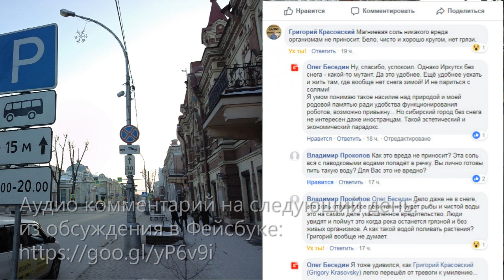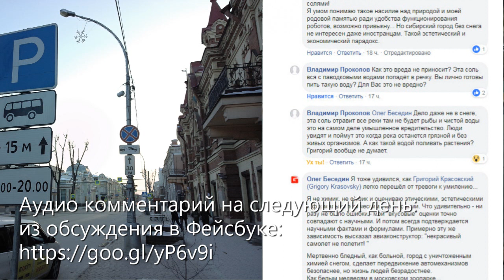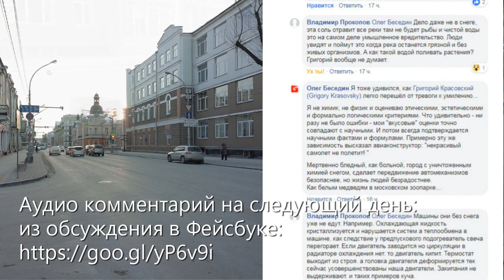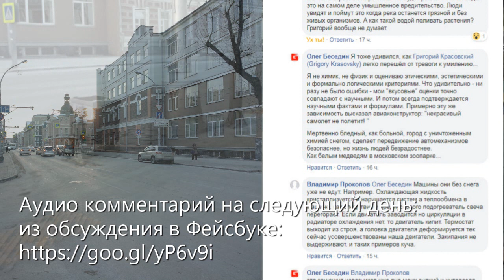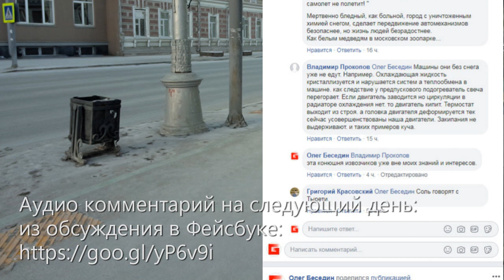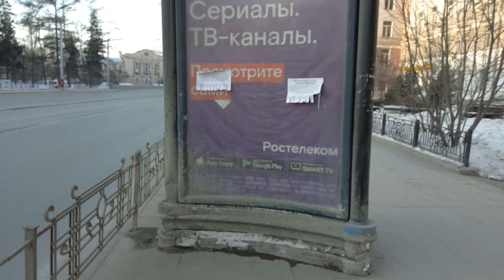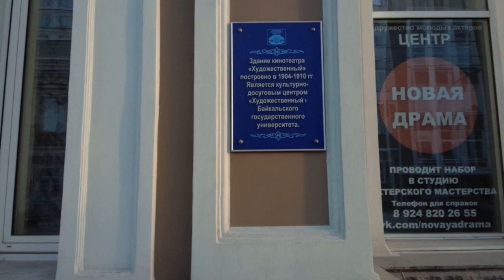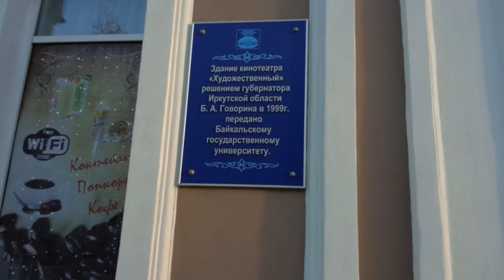Сибирь без снега. Магниевая соль. Детские изо-шедевры в кинотеатре.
ПРОГУЛКИ ХУДОЖНИКА ПО СТРАННОМУ ИРКУТСКУ 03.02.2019. Из серии (альбома в Фейсбуке) изо-фото-видео репортажей "Прогулки художника по старому Иркутску" (1)
1) "Белый город". Второй день удивительных открытий! Что стало с городом? Вчера я обратил внимание на седую белизну тротуаров и полное исчезновение снега, химические потёки и всё бело, будто присыпано белой пылью?! Не пора ли обращаться к экологам?
Любуемся необычайно седым городом без снега, с трудом узнавая в нём февральский Иркутск.
Боже! Что ты нам послал с небес?
2) Реклама и разговор с рекламными чиновниками-бандуристами.
3) Детские шедевры в кинотеатре "Художественный" - попал на прекрасную выставку детской художественной школы.
Вашу благодарность и монетизированную оценку можно перечислить сюда:
1) На мобильный Сбербанк тел. 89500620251 или просто оплатить этот номер телефона.
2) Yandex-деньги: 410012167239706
3) Карта Сбербанк OLEG BESEDIN "VISA": 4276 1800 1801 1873
4) Карта Бин-Банк OLEG BESEDIN "VISA": 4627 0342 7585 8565